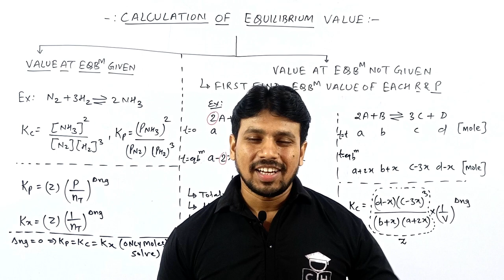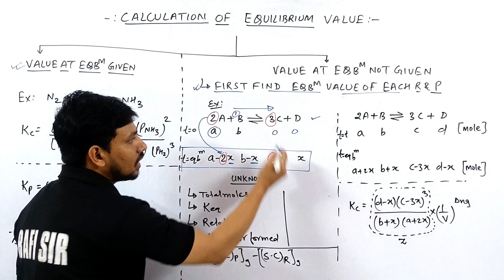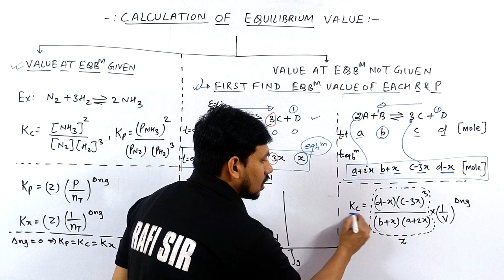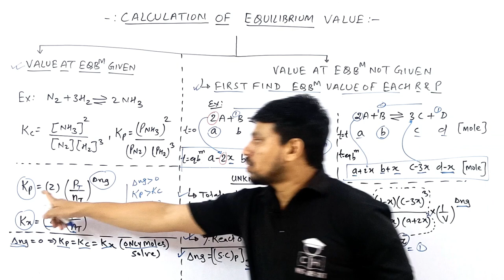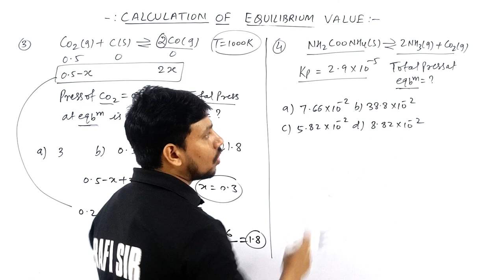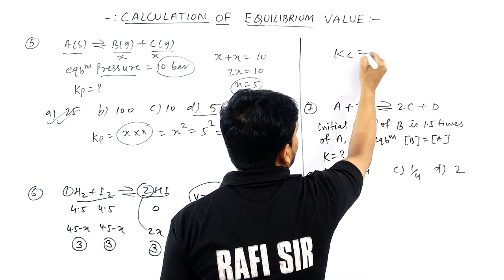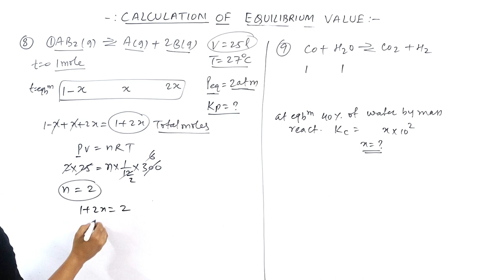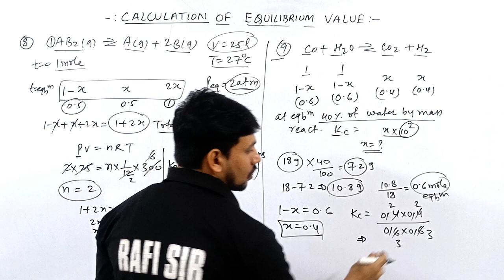CHEMICAL EQUILIBRIUM #03 | CALCULATION OF EQUILIBRIUM VALUE | TRICKS | JEE | NEET | COMPETITIVE HUB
@Kasa Kay..?

1.how to solve questions in jee / neet exam
2.how to remember conceptual points via tricks
3.how to relate chemistry terminology in day to day life
4.how to solve questions within one minute.
5.how to score 75+in mains and 160+ in neet without to much effort and thinking here and there...

calculation of equilibrium constant
calculation of equilibrium concentration
calculation of equilibrium constant class 11
equilibrium concentration
equilibrium concentration calculation
equilibrium constant calculation
equilibrium constant kp and kc
equilibrium constant in gaseous system
equilibrium constant for heterogeneous equilibrium
equilibrium one shot
chemical equilibrium class 11
chemical equilibrium one shot
chemical equilibrium class 11 one shot
chemical equilibrium
chemical equilibrium class 11 neet
chemical equilibrium chemistry
chemical equilibrium class 11 jee
chemical equilibrium one shot jee
chemical equilibrium one shot neet
chemical equilibrium one shot rafi sir
physical chemistry one shot
physical chemistry
physical chemistry one shot jee
physical chemistry one shot neet
physical chemistry best teacher for neet
physical chemistry best teacher for jee
equilibrium chemistry class 11
equilibrium chemistry class 11 one shot
equilibrium class 11 one shot
equilibrium one shot revision
equilibrium chemistry
equilibrium constant
equilibrium one shot

00:00 INTRO
00:35 TRICK - I  [EQBM VALUE GIVEN]
01:25 TRICK - II [ EQBM VALUE NOT GIVEN ]
03:25 TRICK FOR UNKNOWN CALCULATION
05:40 TRICK FOR Kc, Kp ,Kx
09:15 APPLICATION PROBLEM { I - II }
11:35 APPLICATION PROBLEM { III - IV }
14:20 APPLICATION PROBLEM { V - VII }
17:40 APPLICATION PROBLEM { VIII - IX }
21:35 OUTRO